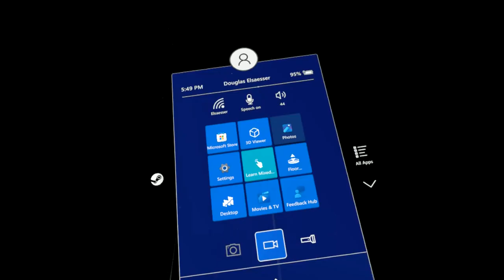Me shooting down jets in VTOL VR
i finally figured out how to shoot missiles!